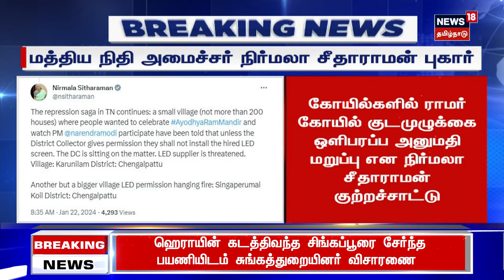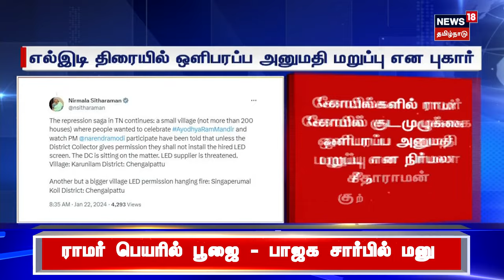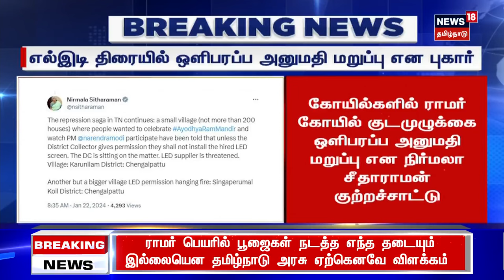Breaking News | அயோத்தி ராமர் கோவில் குடமுழுக்கு - மத்திய அமைச்சர் நிர்மலா சீதாராமன் புகார்